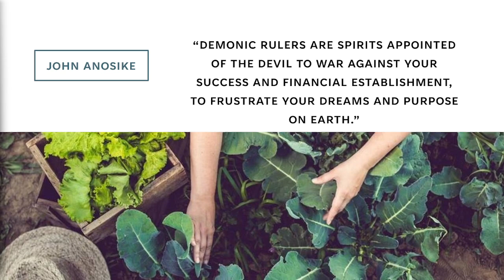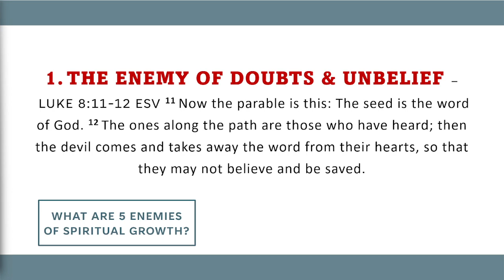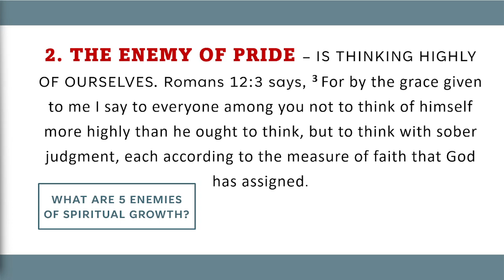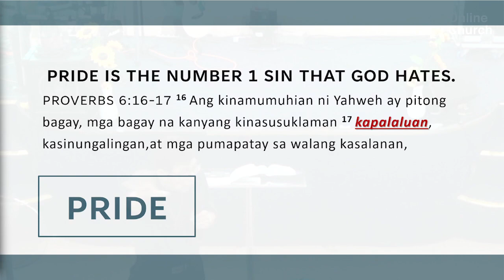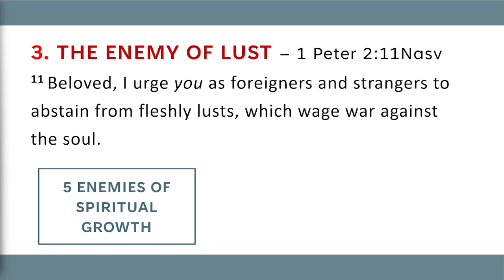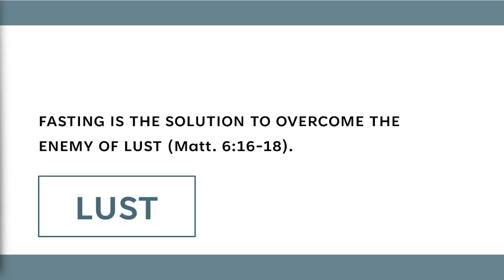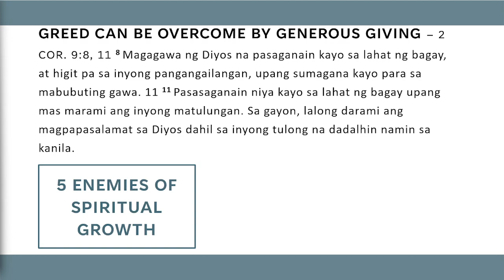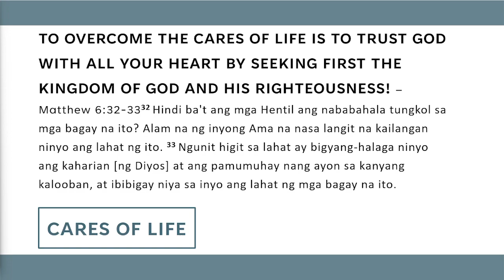5 Enemies of Spiritual Growth l Radiance Main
Speaker: Bs. Ferdy  Baga
Title: 5 Enemies of Spiritual Growth
Date: October 31, 2023, Tuesday
Time: 7PM Midweek Service